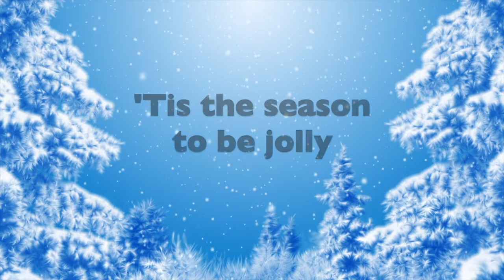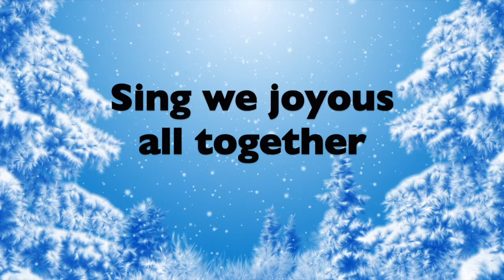Deck The Halls Traditional Christmas Carol Karaoke Instrumental with No Backing Vocals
Deck The Hall With Boughs Of Holly. Traditional Christmas Carol Instrumental Karaoke Backing Track. Recreated in our studio without any Backing Vocals.

Deck the Halls  is a traditional Christmas carol. The melody is Welsh, dating back to the sixteenth century, and belongs to the winter carol, Nos Galan, while the English lyrics, written by the Scottish musician Thomas Oliphant, date to 1862.

We at Successful Singing have a wide range of backing tracks, sheet music, and vocal exercises for both beginner and advanced singer.